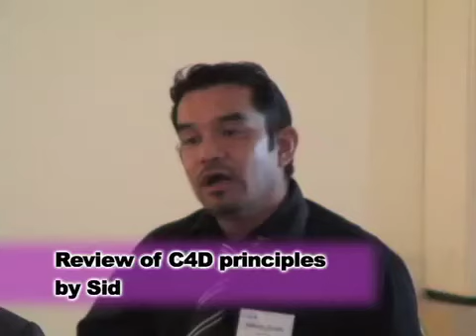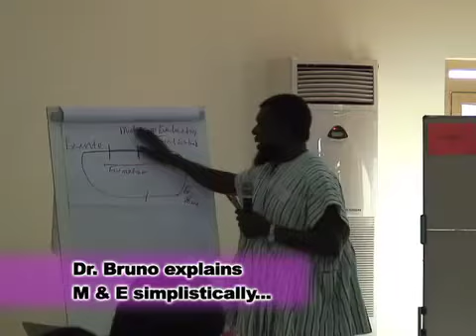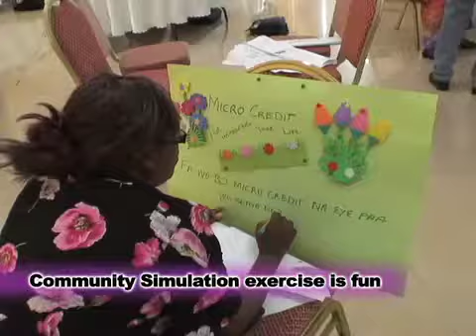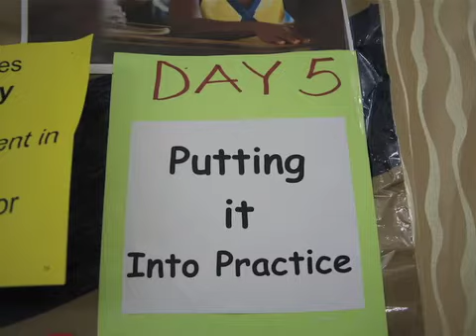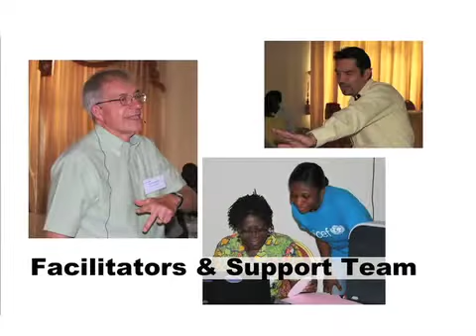National Workshop in using R, M & E for C4D interventions 2011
The purpose of the workshop was to strengthen the capacity of UNICEF staff and government counterparts in research, monitoring and evaluation (M&E) skills specifically for communication for development (C4D) interventions.

Specific Objectives:
By the end of the five day workshop, the participants would be able to:
(1) plan evidence-based and results-oriented formative evaluations as well as monitoring and evaluation components for C4D interventions;
(2) state the differences between process and behavioural monitoring and evaluation;
(3) apply causal analysis to C4D interventions;
(4) design process and behaviour indicators based on the causal analyses;
(5) design and manage results-based C4D M&E systems with special emphasis on participatory M&E approaches;
(6) recall and apply participatory research and planning methodologies that enhance the capacity of communities to take charge of their own sustainable development;
(7) provide practical guidance for concrete application of human rights, equity evidence-based and results-oriented strategic planning of C4D interventions in different programme contexts;